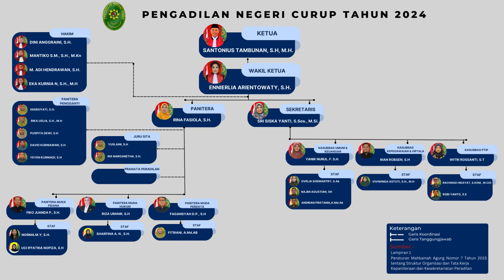Struktur Organisasi Tata Kerja PN Curup Agustus 2024